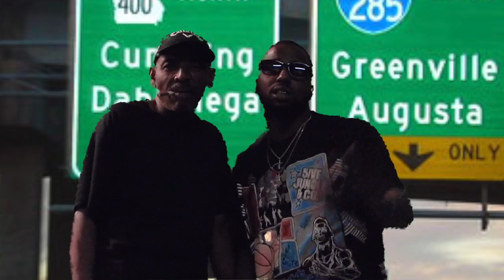V- Tec / chicken koop (official music video)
this video was shot on my birthday me & V-Tec in the chicken koop shouts out to kujo Goodie dirty south style!!! WATA